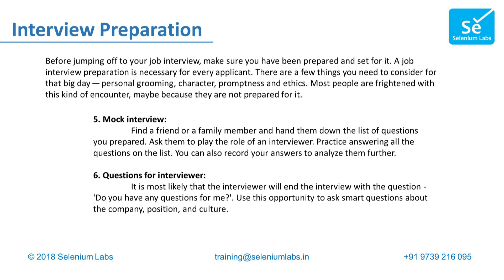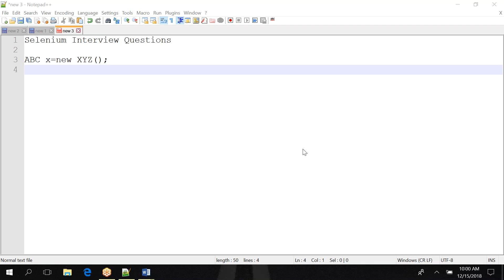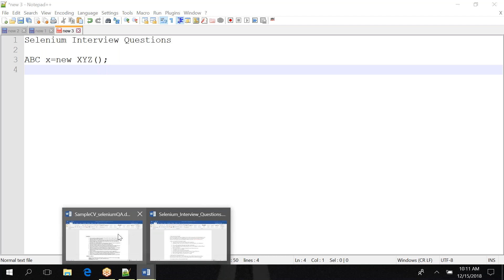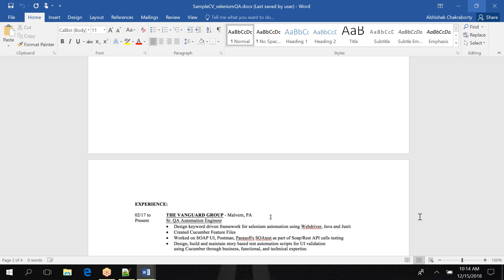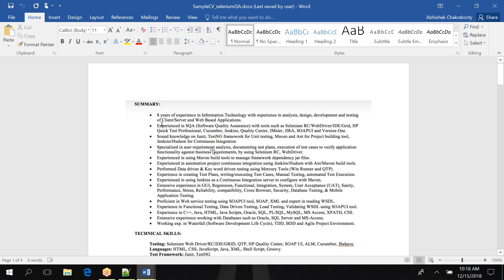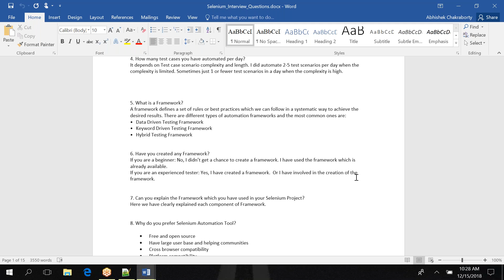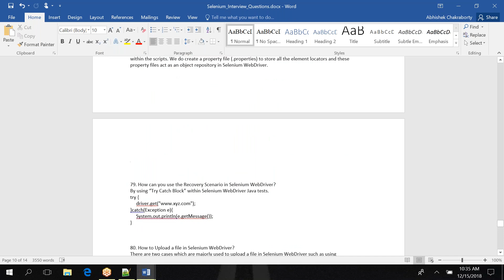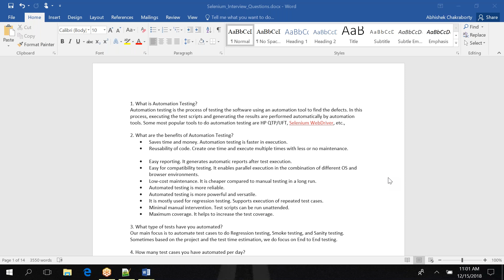Interview Preparation Session (Selenium + JAVA) - Trainer Abhishek | Selenium Labs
Course: Selenium with Java
Topic: Interview Preparation Tips
20th December 2018

Trainer: Abhishek Chokroborty